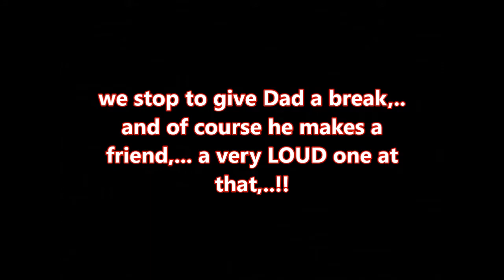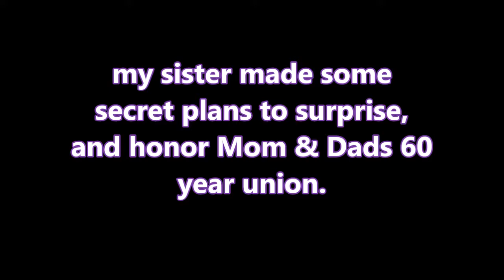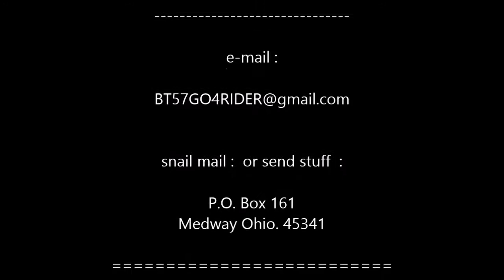Las Vegas trip pt.3-a "On road to TOMBSTONE"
Las Vegas trip pt.3-a "On road to TOMBSTONE" a long, long, 400 mile drive, in a crap box Chevy,.. but, it was all worth it,. ;-}